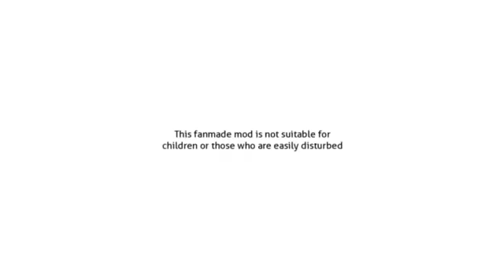We’re the Mario brothers